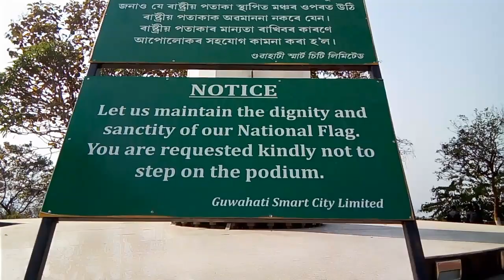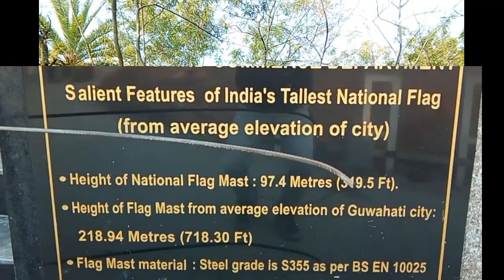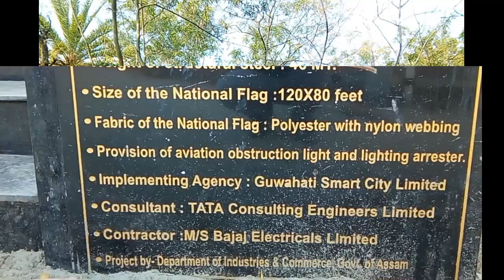LARGEST FLAG OF INDIA | GANDHI MANDAP VLOG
Jai Hind
Vande Mataram